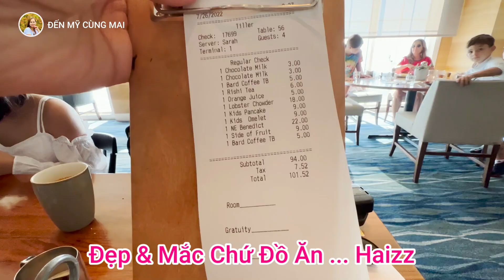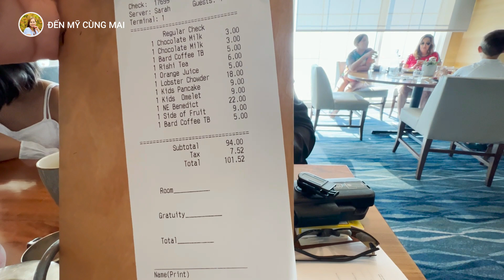Dật Dờ PH.Ê THUỐC Trong Suốt Tour Tham Quan Ngọn Hải Đăng | Kỳ Nghỉ Maine #9 I Đến Mỹ Cùng Mai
Tour Tham Quan Ngọn Hải Đăng Say Thuốc Say Sóng đến dật dờ
Xin chào cả nhà, hôm nay Mai đã ở được tại Khách sạn Cliff House được 3 hôm, và hôm nay là 1 tour đi thuyền khá hấp dẫn, ở lần trước ông xã mai ói rất nhiều, vậy lần này ổng còn tái diễn sau khi đã uống thuốc chống say sóng không ! Mời cả Nhà Cùng xem video Dật Dờ PH.Ê T.HUỐC  Trong Suốt Tour Tham Quan Ngọn Hải Đăng với Mai nhé
Like nếu bạn thích và chia sẽ nếu bạn thấy hữu ích, không hay cũng bình luận góp ý để Mai hoàn thiện hơn cho những Video sau luôn nha hihi, chúc cả nhà một ngày thật nhiều niềm vui may mắn.